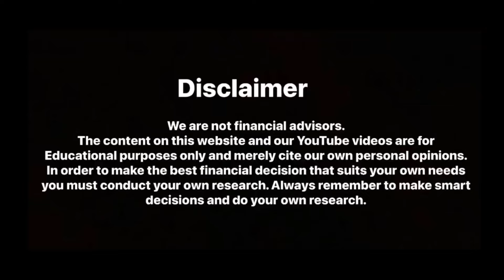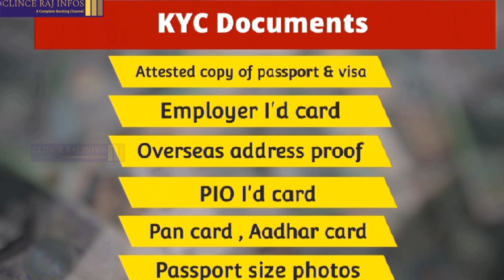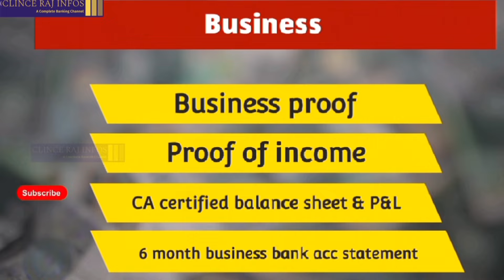5 കോടി രൂപ വരെ വായ്പ | Federal Bank Property Loan Malayalam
Federal bank offers loan against property (LAP), branded as Property Power Loan, from 8.90% p.a. onwards for an amount of up to Rs 5 Crores for tenures of up to 15 years